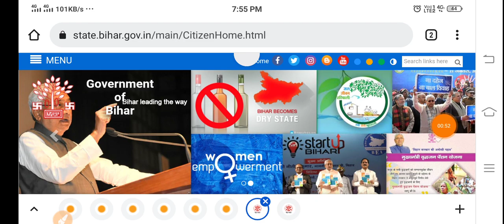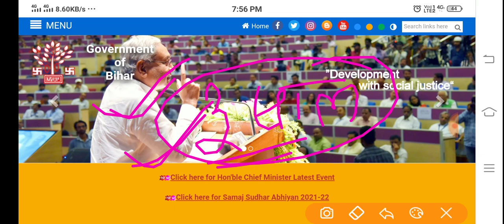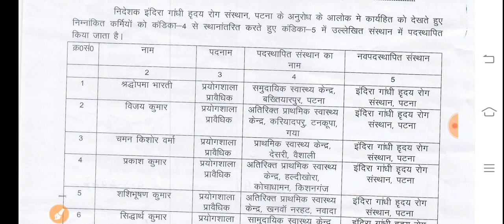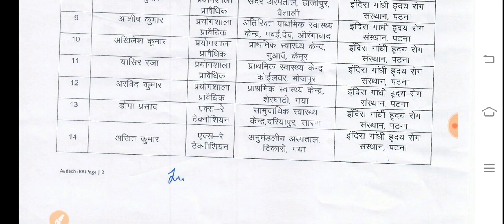बिहार स्वास्थ्य विभाग Notice जारी/बिहार स्वास्थ्य विभाग Transfer kaise hota है/shsb नोटिस जारी/ANM